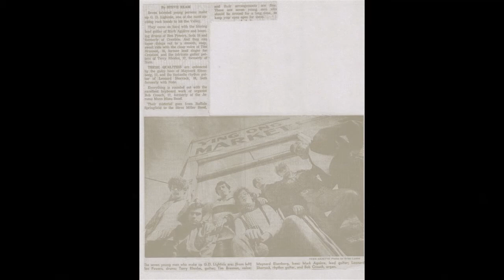GD Lightnin', Mountain Greenery, Mudwizard, ???, all with a Terry Tune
Historical band shots and one of only two extant recordings of Mountain Greenery's regional hit, DEAD FROG, featuring Terry Rhoads, from 1969!